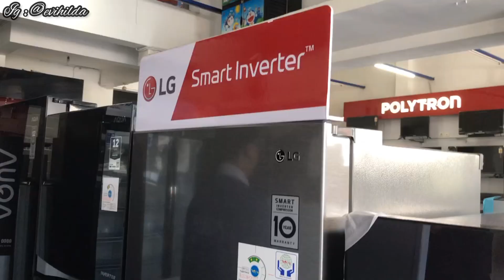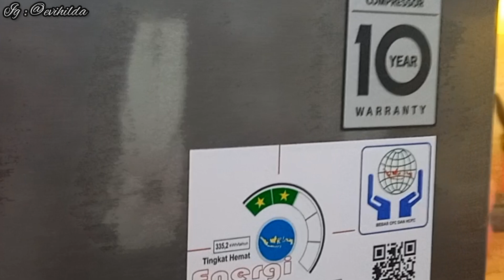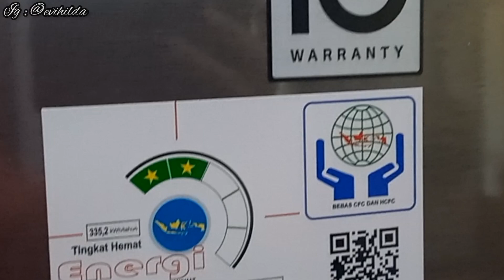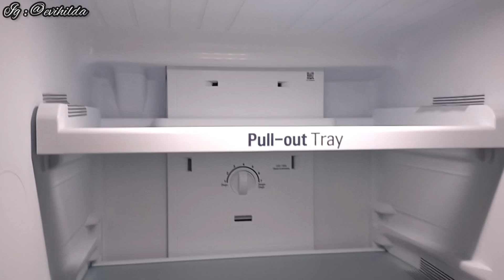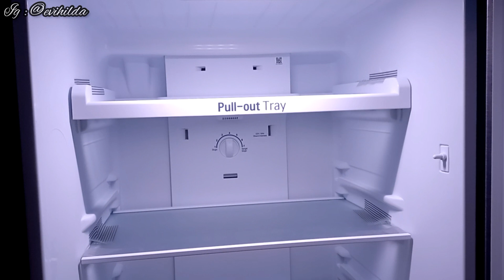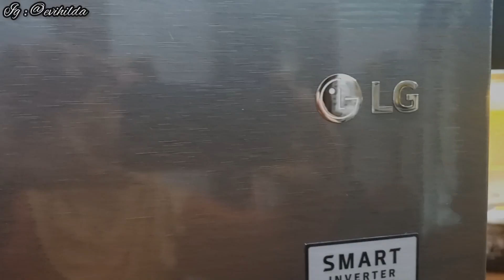UNBOXING DAN REVIEW KULKAS 2 PINTU LG GN-B222SQIB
Deskripsi produk Kulkas LG GN B222SQIB
   Moist Balance Crisper™
• Multi Air Flow
• Tempered Glass Shelves
• Bigger Fruits & Veggie Box
• LED Lighting
• Smart Inverter Compressor
• Adjustable Door Shelf
• Pull Out Tray

• Kapasitas : 203 Liter (Nett)
• Warna : Dark Graphite Steel
• Daya Listrik : 70 Watt
• Berat : 45 Kg
• Dimensi : 55 x 58 x 152 cm
• Garansi : motor 10 tahun, spare part 1 tahun